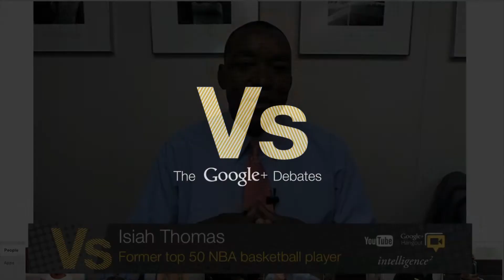Isiah Thomas: We need to look at the structural forces.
Isiah Thomas asks us to look at the forces behind hip-hop, and to see hip-hop as heterogeneous.